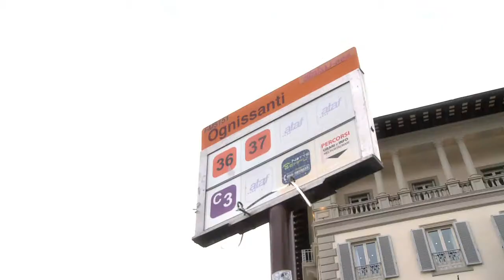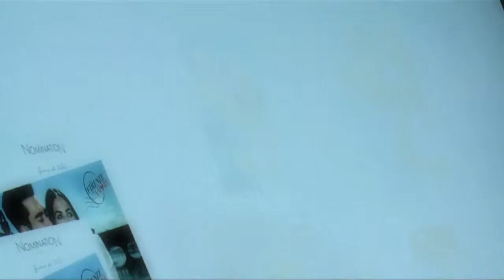NOMINATION serata EXCELSIOR / 2014